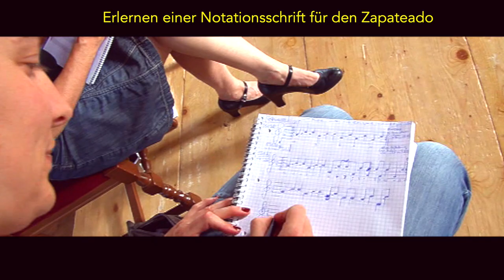Flamenco Intensiv Tanz-Workshop Heiden (CH) 2022 mit Bettina Castano und El Espina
Kurs 1: 18.-23. Juli 2022
Kurs 2: 24.-29. Juli 2022

Reserviert so schnell wie möglich ein Zimmer im Hotel Linde, da sie sonst die Zimmer an andere Gäste vermieten.
Wir tanzen diesmal nach einer Musik von Frederico Garcia Lorac "En el Café de Chinitas" mit Fächer

Mit grosser Vorfreude
Bettina und Espina

a) Tanzprogramm: Ca. 6,5 Stunde täglich Unterricht: Gymnastik-Yoga, Arm- und Fußtechniken, Drehungen, Gleichgewicht, Klatschen/Palmas/Jaleos, Contratiempo-Übungen, Improvisationsübungen, Erarbeiten einer Choreographie:

b) Kastagnetten-Unterricht (gute Kastagnetten können bei Bettina gekauft werden). Technik und Musikbegleitung. Beim Kastagnettenspiel wird eine Begleitung zu einem spanischen Stück erarbeitet. Jeweils nach dem Abendessen.

c) Erlernen der Notationsschrift für den Zapateado mit El Espina.